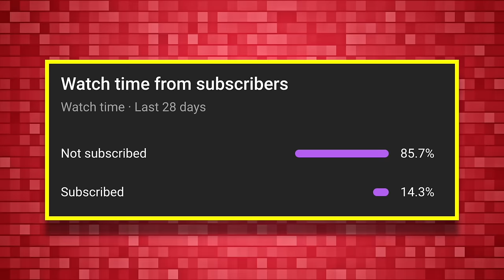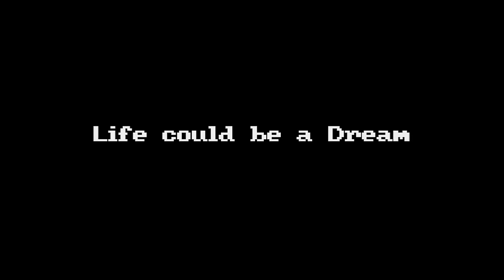MARIO Multiverse, but all SONIC levels?!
📖 In this NEW update for Mario Multiverse we get a brand new Sonic theme. This allows you to make your own Sonic the Hedgehog levels in Mario Multiverse. This new Mario Multiverse Update is AMAZING and filled with lots of new themes, styles, enemies, power-ups, playable characters, and MORE!

🚨 Mario Multiverse is (still) in a CLOSED beta. As always, if/when the game goes public I will announce it and let you all know.

✪ Send fan mail here:
Darby BTG